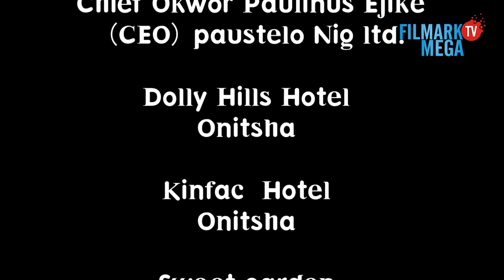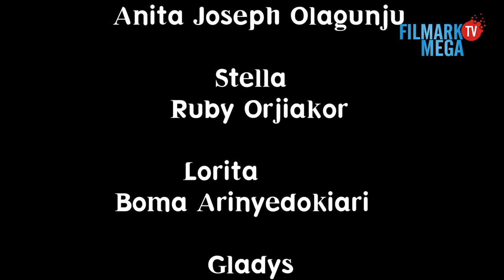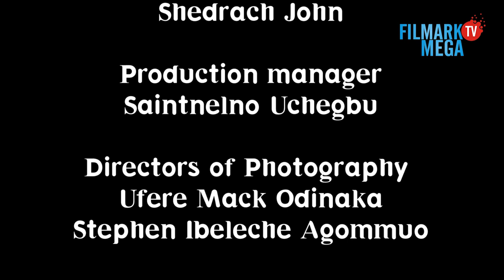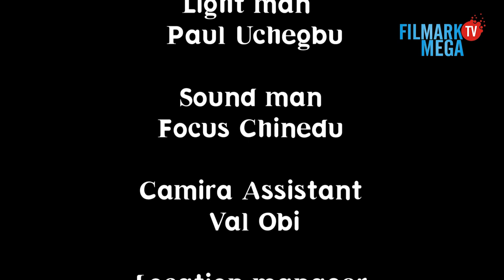LADIES MEN SEASON 5 (2022 New Movie) - 2022 Latest Nigerian Movie |Nollywood Trending Movies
PRODUCED & OWNED BY; KAYCEE OGUEJIOFOR  (FILMARK PRODUCTION LIMITED)

LADIES MEN SEASON 5 (2022 New Movie)

Tony spent all his resources just to make sure his wife becomes a graduate, because when she becomes a graduate, she can be a able to secure a good job and assist him in the family, Tony went the extent of emptying his shop, business and savings, just to make sure his wife completed her youth service, Tony’s dream was cut short when his wife “Stella” went to Abuja, met an Old friend and fell in love with Abuja billionaire politician, Ladies Men is a classic movie and a must watch for everyone. Don’t be left out!